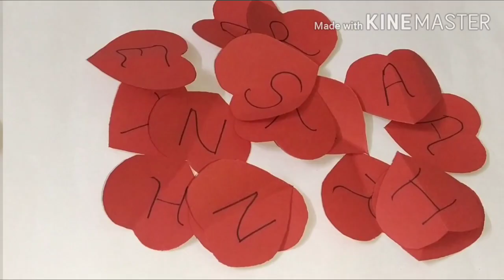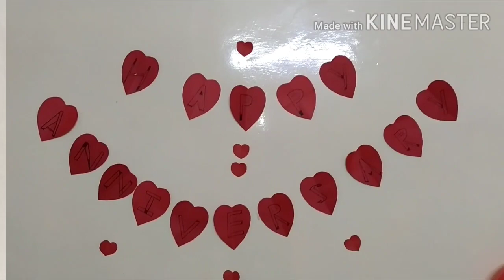anniversary decoration ideas at home, surprise decoration for husband , romantic room decoration,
anniversary decoration ideas at home, surprise decoration for husband , romantic room decoration, lockdown anniversary decoration

Material required
Balloon
fairly light
Red colour paper
Sello tape
Red colour bedsheet
Pen
Photos
Red rose
Candles
Couple cusion
Balloon machine